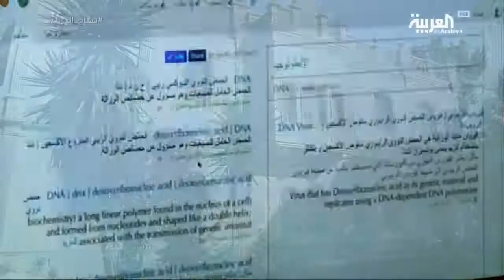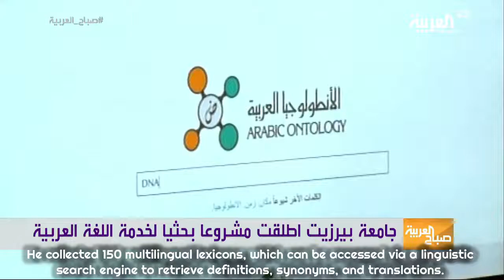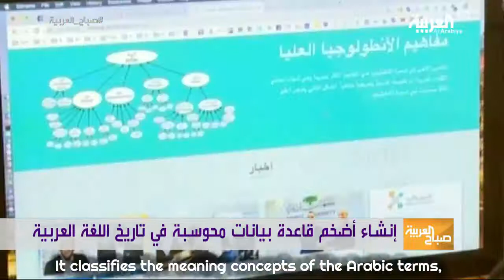تقرير قناة العربية حول محرك البحث المعجمي الأنطولوجيا العربية - صباح العربية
أجرت فضائية العربية مقابلة مع د. مصطفى جرار، الباحث الرئيس في المشروع البحثي الخاص بحوسبة اللغة العربية ومعاجمها في دائرة علم الحاسوب بجامعة بيرزيت، حول آخر نتائج هذا المشروع والذي كان على شكل محرك بحث معجمي يحتوي على أضخم قاعدة بيانات لغوية تتكون من 150 معجماً عربياً ومتعدد اللغات بالإضافة إلى الأنطولوجيا العربية، التي تصنف معاني أهم الكلمات العربية وتعرفها بحدودها.